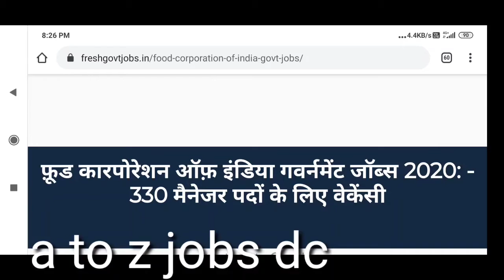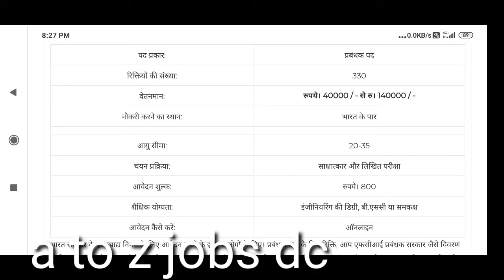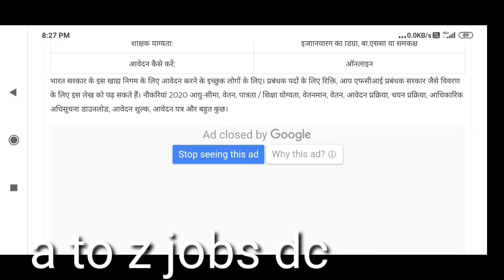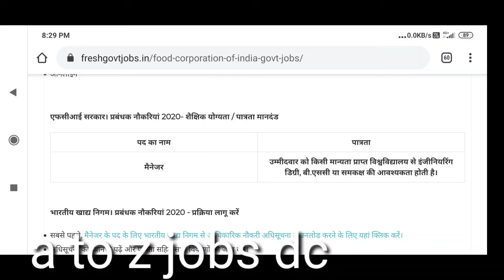FCI Recruitment 2020: अभी आवेदन करें फ़ूड कारपोरेशन ऑफ इंडिया में 0 नवीनतम नौकरी की रिक्तियां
एफसीआई प्रबंधक सरकार। भर्ती 2020: - भारतीय खाद्य निगम (FCI)  ने प्रबंधक पदों के लिए 330 सीटों के लिए रिक्तियां प्रदर्शित की हैं। सरकारी अधिसूचना के अनुसार इंजीनियरिंग, बी.एससी डिग्री या पात्रता वाले उम्मीदवार इस सरकारी नौकरी के लिए आवेदन कर सकते हैं। (आवेदन और नीचे दिए गए अधिसूचना के लिए लिंक)

पद प्रकार:प्रबंधक पदरिक्तियों की संख्या:330वेतनमान:रुपये। 40000 / - से रु। 140000 / -नौकरी करने का स्थान:भारत के पारआयु सीमा:20-35चयन प्रक्रिया:साक्षात्कार और लिखित परीक्षाआवेदन शुल्क:रुपये। 800शैक्षिक योग्यता:इंजीनियरिंग की डिग्री, बी.एससी या समकक्षआवेदन कैसे करें:ऑनलाइन

भारत सरकार के इस खाद्य निगम के लिए आवेदन करने के इच्छुक लोगों के लिए। प्रबंधक पदों के लिए रिक्ति, आप एफसीआई प्रबंधक सरकार जैसे विवरण के लिए इस लेख को पढ़ सकते हैं। नौकरियां 2020 आयु-सीमा, वेतन, पात्रता / शिक्षा योग्यता, वेतनमान, वेतन, आवेदन प्रक्रिया, चयन प्रक्रिया, आधिकारिक अधिसूचना डाउनलोड, आवेदन शुल्क, आवेदन पत्र और बहुत कुछ।

JIPMER भर्ती 2020 अधिसूचना

18 मार्च, 2020

फ्रेश गवर्नमेंट जॉब्स द्वारा

अनुसंधान अधिकारी और स्टाफ नर्स नौकरी रिक्तियों को भरने के संबंध में JIPMER भर्ती 2020 अधिसूचना। जवाहरलाल स्नातकोत्तर चिकित्सा शिक्षा संस्थान और…

IOCL नौकरियां 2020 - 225 पदों के लिए ऑनलाइन आवेदन करें व्यापार और तकनीशियन अपरेंटिस

18 मार्च, 2020

IOCL Trade & Technician Apprentice Recruitment 2020, Indian Oil Corporation Trade & Technician Apprentice Notification Released Here Online. IOCL Recruitment 2020 …

Vadodara Municipal Corporation Govt Recruitment | Vacancy for 124 Apprentice Posts

By Fresh Govt Jobs

Vadodara Municipal Corporation Govt Jobs 2020 :- Vadodara Municipal Corporation (VMC) has issued an official notification announcing 124 vacancies for Apprentice posts in …

TNPSC Govt Recruitment 2020 :- Vacancy for 176 Civil Judge Posts, Apply

TNPSC Govt Jobs 2020 :- Tamil Nadu Public Service Commission (TNPSC), Tamil Naduhas released an official job notification announcing 176 job vacancies for the post of Civil …

ECHS Clerk, DEO, MO Recruitment 2020

ECHS Clerk, DEO, MO Recruitment 2020 / Ex-serviceman Contributory Health Scheme / Medical Staff, Para Medical Staff, Non-Medical Staff & Medical Officer (i.e.) MO, Lab …

HPCL Recruitment 2020 Notification 2020 – Sales hpcl co in bportal

HPCL Recruitment 2020 Notification 2020 has been released for total 164 HPCL Project Engineer vacancies (HR, Law Officer & Other) The HPCL …

Indian Navy Recruitment 2020 :- Naval Dockyard Mumbai released post of 1247 Apprentice, Safaiwala, Pest Control Worker, Cook, and Fire Engine Driver Jobs in the department. …

JRHMS Recruitment 2020 notification

JRHMS Recruitment 2020 notification regarding filling of MO, Lab Assistant & Other Job Vacancies. The Jharkhand Rural Health Mission Society invites online application …

Note: Candidates are advised to check the officia
Q1. What is FCI Full Form?
 fci recruitment 2020 assistant grade 3 apply online food corporation of india fci latest job vacancies 4103 posts zone wise je steno typist.
Q2. How to apply for FCI?
Q3. How can I join in FCI?